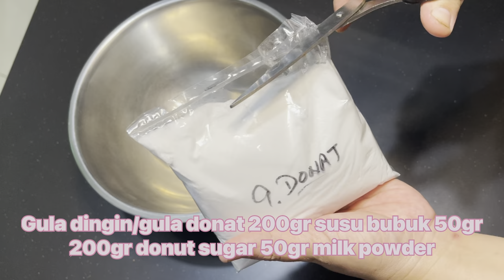Putri Salju Kacang Mede Jadul Tanpa Telur Snow White Cookies Oven Tangkring/Gas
Putri Salju

Hi Semua. seperti yang banyak di request, hari ini kita akan bikin Putri Salju Premium
Ini adalah resep jadul tanpa kuning telur dan menggunakan kacang Mede, untuk lebih crunchy saya tambahkan keju cedar, resep jadul tanpa keju.
Dengan berlalunya waktu, banyak varian dari Putri Salju ini, mulai dari yg tanpa kacang dan di ganti dengan keju Cedar atau tanpa keju.
Dibawah saya beri keterangan campuran campuran bahan untuk berbeda2 hasil, silahkan di pilih mana yg terbaik untuk teman teman ya🙏

Bahan2
100gr Kacang Mede Bubuk (7.500)
30gr Keju Cedar parut (4000)
225-250gr Terigu Kunci Biru (2500)
30gr Maizena
100gr Margarin (4000)
50gr Butter (14.000)
30gr Corman Patisy (3500)
70gr gula halus (3000)
200gr gula dingin (Dextrose Monohydrate) (3000)
50gr susu bubuk (4000)

Total : 45.500 + 20% = 55000rb
Toples 3 pcs 10.000
Modal /toples = 40.000rb

Alat2
Cetakan Putri Salju
Plastik bening ukuran 2kg
Rolling pin
Toples Biggy CT-250

Untuk hasil terbaik, sebaiknya di simpan di toples ulir, supaya tetap/selalu Crunchy, dgn toples biggy cepat masuk angin, tidak garing lagi, yg tersisa hanya lumer saja🙏

Oven Tangkring
Oven di suhu 150C selama 30 menit

Oven gas/listrik
Oven di suhu 150C selama 25 menit

Hasil akhir dari Putri Salju ini crunchy banget, garing dari kacang Mede dan kejunya, untuk texturenya tidak selumer tanpa kacang Mede

Untuk lebih Sultan lagi rasanya, bisa butter nya 100, margarin 50, corman 30 + 30gr keju parmesan

Untuk yg suka lumer lumer, bisa margarine 100, corman 80, tanpa kacang mede + 1 kuning telur, dengan penambahan 1 kuning telur

Untuk yg suka crunchy2, waktu sangrai kacang bisa lebih lama, sampai sedikit kecoklatan permukaan atasnya

Untuk versi ekonomis pakai margarine semua 180, ditambah 1 kuning telur, kacang di skip, keju juga bisa di skip, margarin nya bisa pakai yg cookies
Dengan penambahan kuning telur